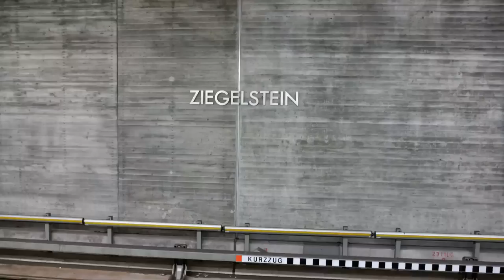U-Bahn Nürnberg Bahnhof Ziegelstein U2 [HD]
So, das letzte Video aus Nürnberg. Mehr habe ich nicht, aber das bisherige Material dürfte ja auch reichen.

That´s all from Nuremberg but I think this is enough at the moment.